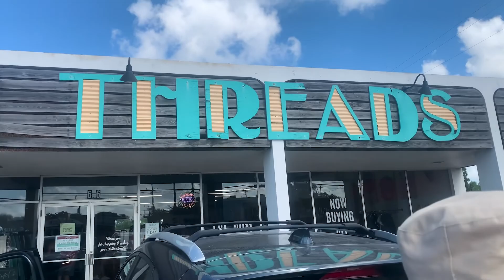Fashion Battle: Mural Edition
Special thanks to the Boys!!

LUISISLIVE